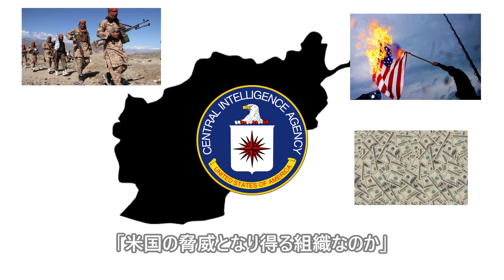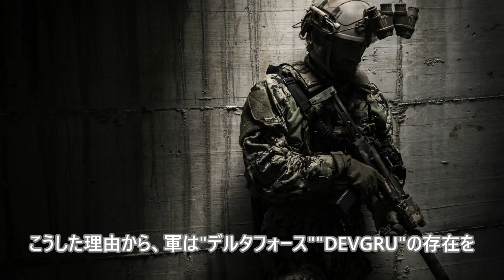デルタフォースやDEVGRUを陰から支援する情報戦部隊"ISA"とは?【特殊部隊解説シリーズ】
デルタフォースやDEVGRUといったJSOCに所属する特殊部隊の活動を、情報面から支援する"統合情報支援部隊"、通称"ISA"について纏めた動画です。

もし何か不備・間違い等ございましたらコメント欄で訂正していただけると有難いです。